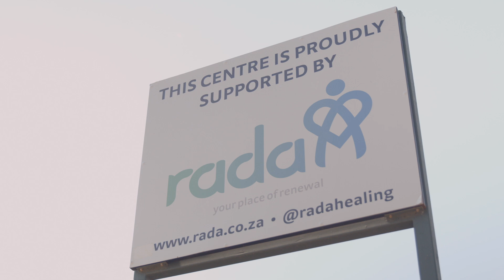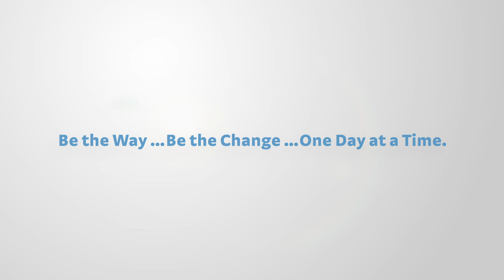Creating a BETTER tomorrow TODAY | RADA Inspire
Building a happy world together.

Imagine a world where every child, regardless of their circumstances, feels safe, loved and valued. Unfortunately, the absence of parents or guardians leaves many children neglected and alone.  During November, RADA highlights the collective responsibility we all share to nurture and protect all children, ensuring they have access to the care and opportunities they deserve.

Behind every thriving vulnerable child is a network of dedicated caregivers.  Whether they are foster parents, extended family members, educators or volunteers, they provide love, support and guidance.  By offering access to education and emotional support, caregivers create a stable and nurturing environment, creating opportunities for a brighter future.  Their selfless dedication is the cornerstone of success for these children.

RADA currently has 38 adopted homes, centres and projects in vulnerable communities across five provinces in South Africa.  These include old age homes, orphanages, homes for the physically and mentally disabled, homeless shelters, pre-schools, primary and high schools.  RADA’s latest adoptions include Stepping Stones Hospice (Gauteng), Manyeleti Primary School (Mpumalanga), Philena Primary School (Gauteng) and Makgophe Primary School (Northwest).  Monthly deliveries to adopted projects include food, clothing, bedding, educational toys and books.

While the RADA Inspire campaign draws attention to vulnerable children during November, focus your energy on influencing a child’s life in a positive way.  All children deserve to be nurtured, cared for and loved.  Consider donating the books you have already read, reaching out to local schools to see if any children are in need, or volunteer your time at an orphanage.

Sometimes it’s as simple as reaching out with a comforting hug, spending time and giving your undivided attention to your own child.  These are the things that put smiles on faces and warm little hearts in a big way.

Together, we can build a happy world, it starts with love, kindness and care.

Be the Way …Be the Change …One Day at a Time.